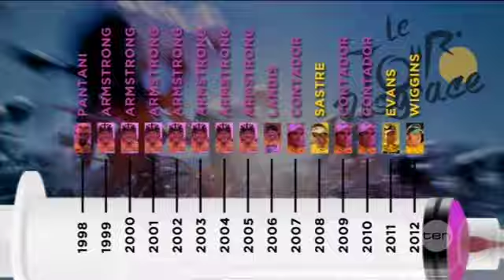The battle is just beginning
Lance Armstrong has now been formally stripped of his seven Tour de France titles, but his final indignity could still be waiting for him